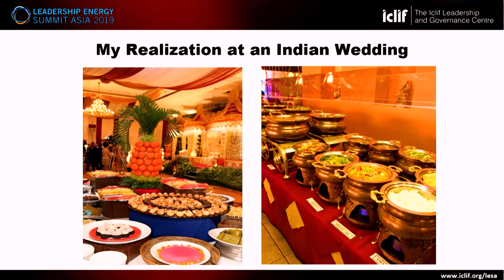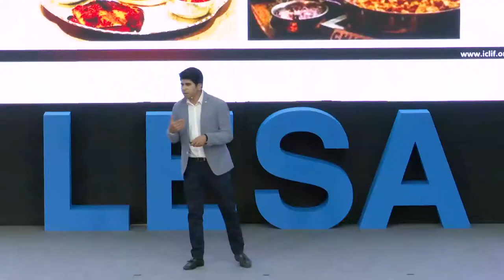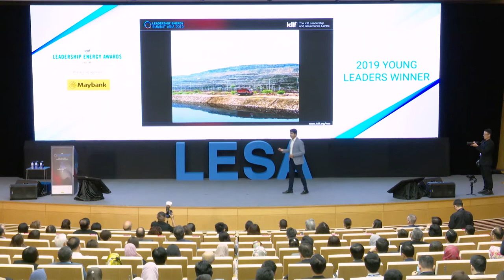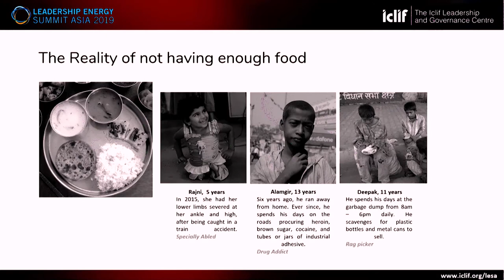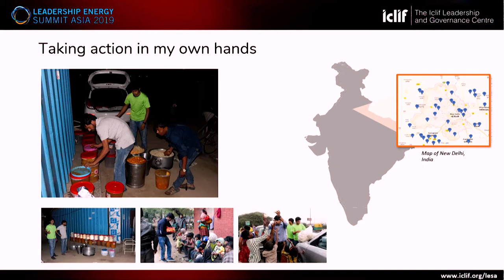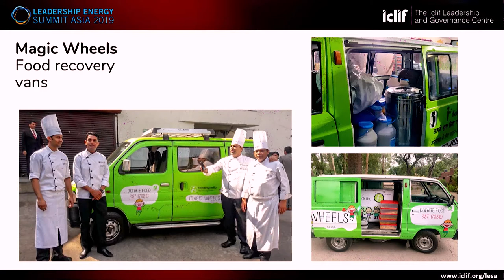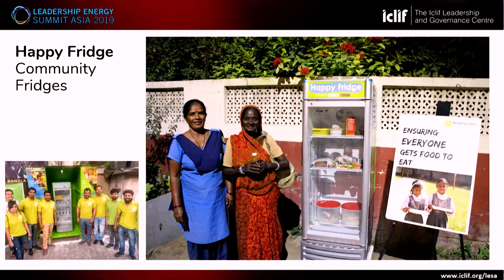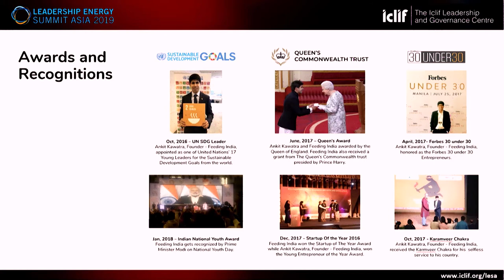ILEA 2019 | Winner's Speech | Young Leaders Category - Ankit Kawatra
“Food is something that’s so important, that we almost forget how important it is.” Especially if you’re one of the 1 in 9 people in the world who don’t have access to even basic food. And yet, on the other side of the equation, the amount of food wasted every day is appalling; a fact that drove Ankit Kawatra to establish Feeding India, which channels surplus food – real, delicious, nutritious food - from weddings, parties and other events to India’s undernourished and underprivileged.

Ankit’s mission to feed the hungry without creating more food waste in return won him the Young Leaders Award at ILEA2019.

Discover more inspiring leaders like him, or nominate someone you know who’s making a difference in your team, organisation or community,